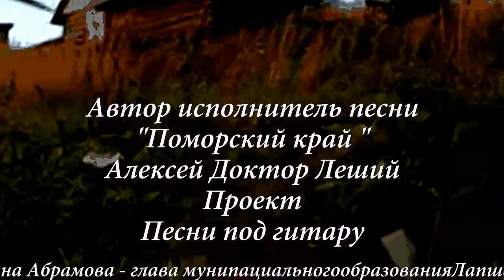Лапшеньга - поморский край - Алексей Доктор Леший - бард